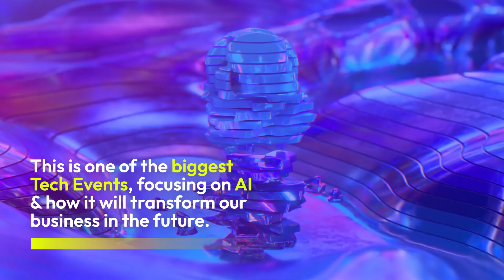Vrinsoft At London Tech Event!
London Tech Week is here! Vrinsoft is excited to be part of LTW2024. Focusing on AI and emerging tech, this is the place to innovate. Entrepreneurs and leaders, let’s connect and discuss how we can help you succeed. 🚀